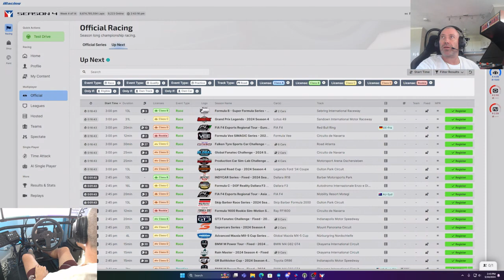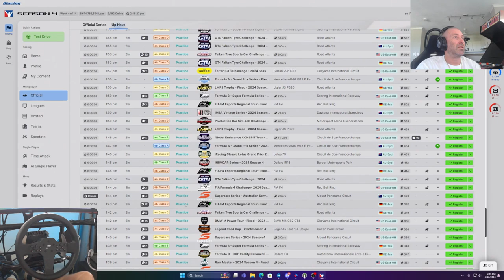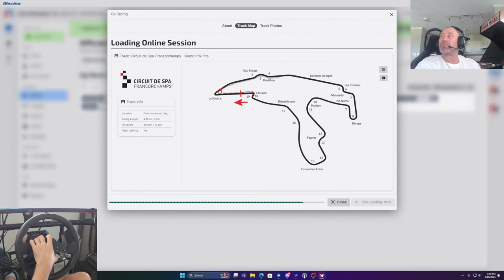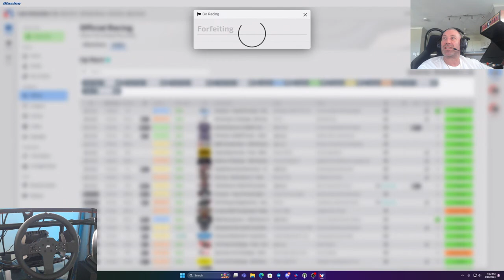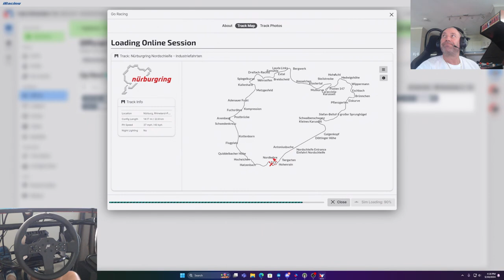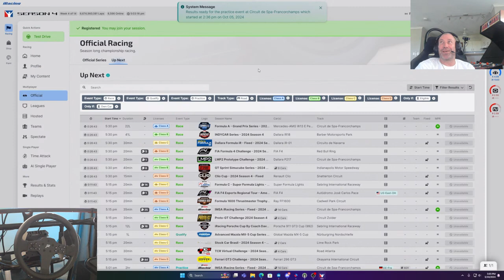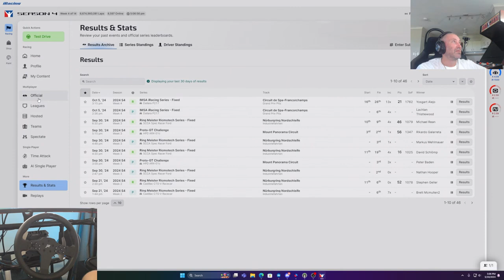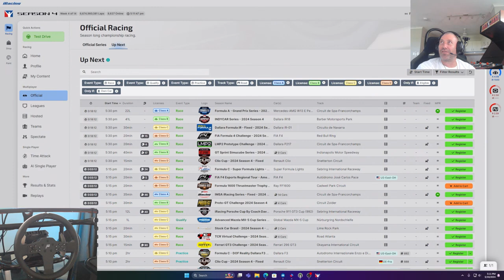Can You Beat This Insane Virtual Track Time?